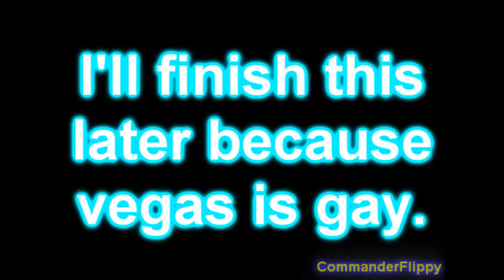Chowder takes a explosive dump on shnitzle's rock hard chest